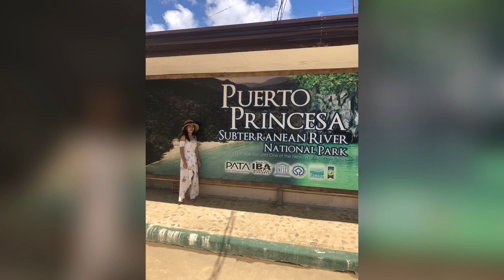EXPLORE PUERTO PRINCESA | ISLAND HOPPING TOUR